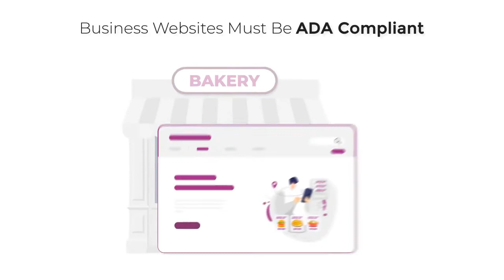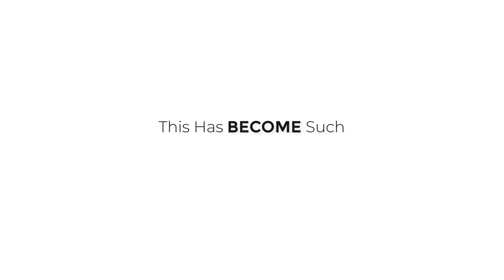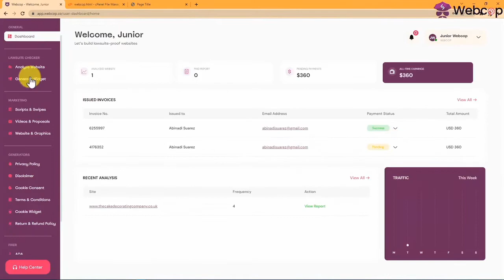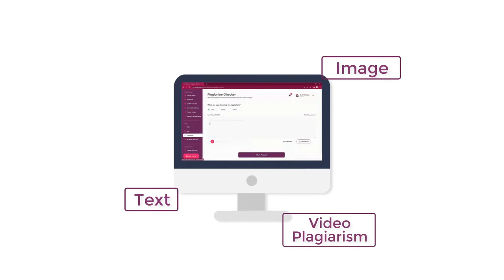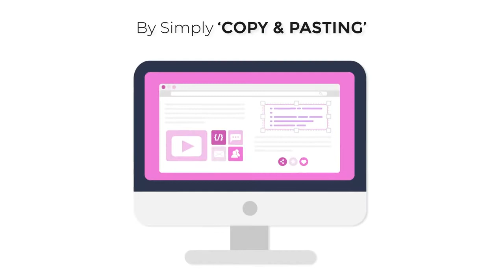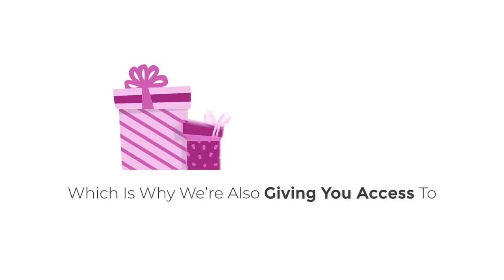Webcop VSL & Review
Webcop VSL & Review Get Over $3k In Exclusive Bonuses!
WebCop is now LIVE, and we’re super excited because this gives you everything you need to help out local businesses by identifying and resolving legal and compliance issues that could cost them a ton of money out of pocket.
Right now, businesses out there are at risk and getting SLAMMED with massive fines…

Bottom line…

They NEED your help.

Not only can you feel good about helping them avoid lawsuits and fines, we’ll give you everything you need to start your own agency doing this so you can make 2022 your best year ever…

Now To Get Your Early Bird Discount On WebCop

In addition to getting your hands on the WebCop that gives you everything you need to start your very own 6 Figure Agency, I’m also adding over $3k in bonuses when you get this NOW…

*These bonuses go hand-in-hand with WebCop to help you get better results faster and maximize your profits.

To get all these bonuses at no cost, all you have to do is get WebCop right now for a low, one-time discount.

We’re excited for you, because this truly gives you everything you need to create 6 figures by entering a unique and exciting space that’s virtually untapped..
And here’s the best part…

The price to get a complete business in a box that gives you everything you need to create a 6 figure agency + over $3k in bonuses is less than dinner for two when you get it NOW (but the price is going up soon!).

Click Here Now And You’ll Also Get All The Exclusive Bonuses That Come With WebCop

Here’s what you’re going to love about WebCop…

You don’t need any technical skills because the app is easy to use

You don’t need any sales experience because businesses will come to you to help them solve compliance and legal issues with their websites

You’re providing an extremely valuable service that helps businesses avoid costly fines, lawsuits, lost customers, and search engine penalties

To start your agency, all you have to do is paste a single line of code and WebCop scans websites that are out of compliance automatically

Once problems with a website are detected, WebCop uses its self-closing engine to CLOSE leads for you automatically

All you have to do is use the toolbox inside WebCop to FIX the issues and get PAID

The WebCop app makes it easy to fulfill these services in less than 20 minutes

Each day you’ll get more and more leads and inquiries from businesses that desperately need your help

Warning: The price is going up, so get this NOW